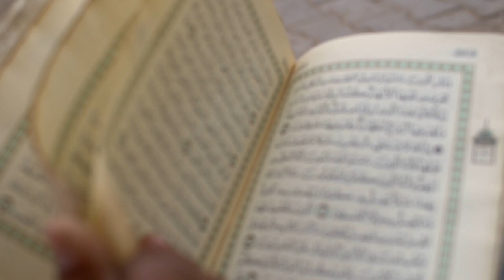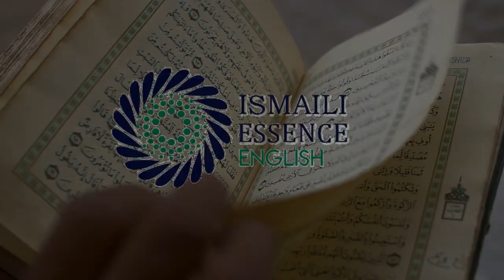Short Story of Imam Sultan Muhammad Shah || Why Imam Knows about our Mistakes